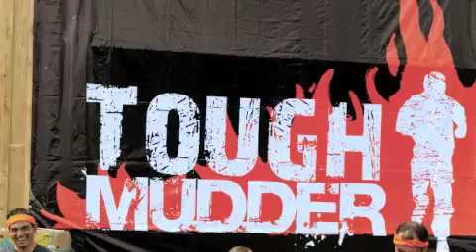Tough Mudder New England (Vermont) 2012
Portland, ME Mudders
8:20 AM Start